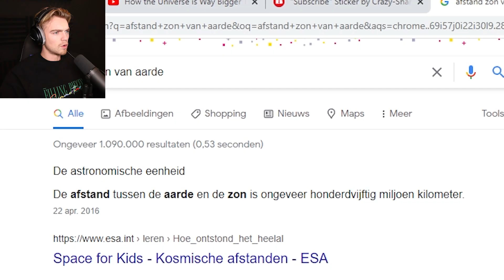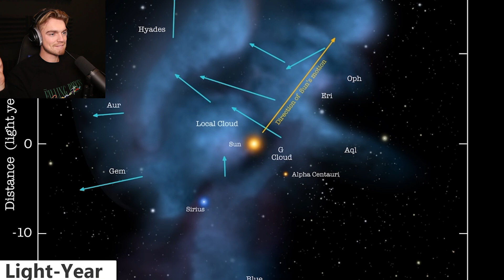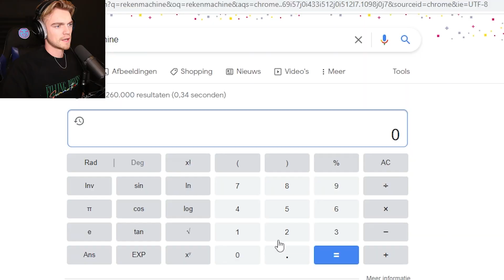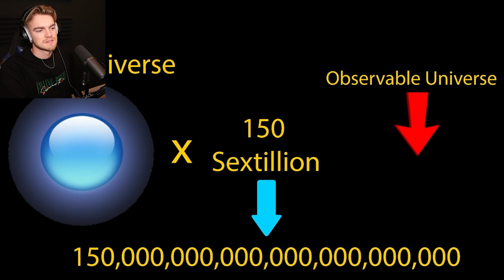Hoe GROOT het UNIVERSUM EIGENLIJK is...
In deze video ga ik een video van Real life lore kijken waarin ze vertellen hoe groot het universum eigenlijk is.